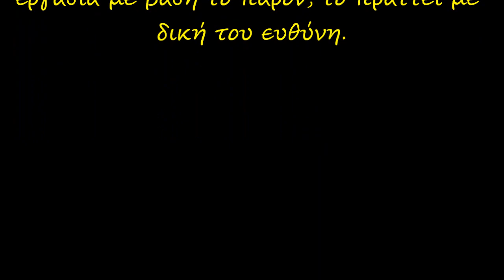HONDA SH 300 ΑΛΛΑΓΗ ΠΙΣΩ ΔΙΣΚΟΠΛΑΚΑΣ Νο 2